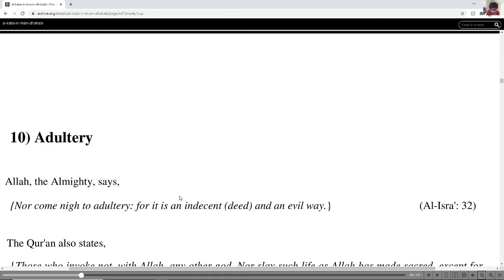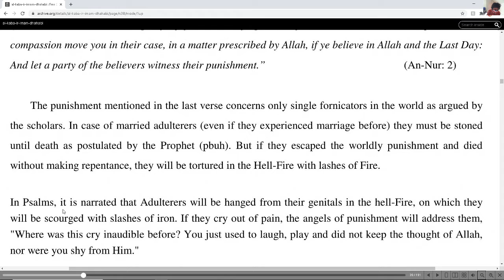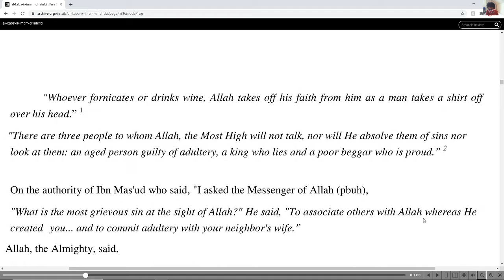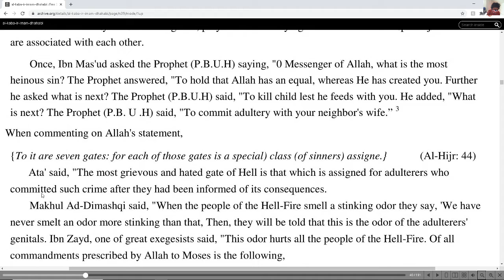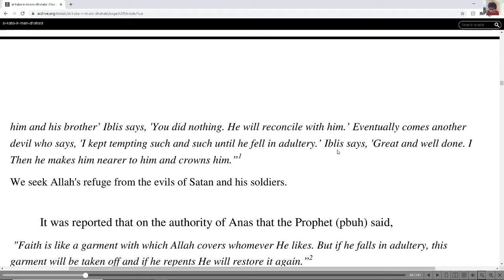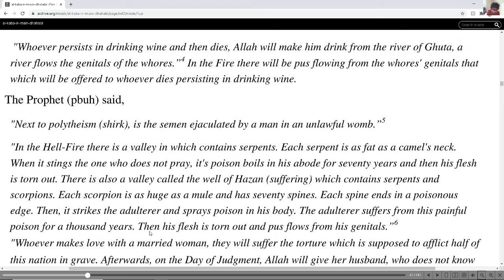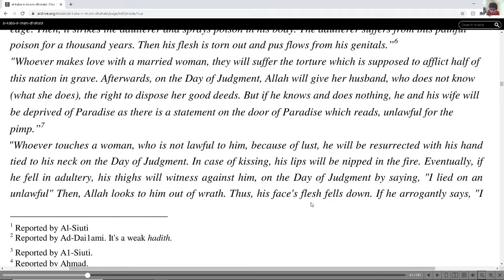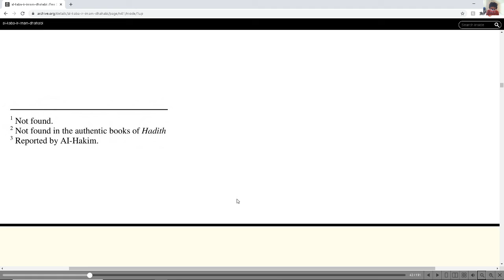10TH FORBIDDEN MAJOR SINS CRIMES AGAINST GOD (ADULTERY)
BOOK OF FORBIDDEN MAJOR SINS CRIMES AGAINST GOD.